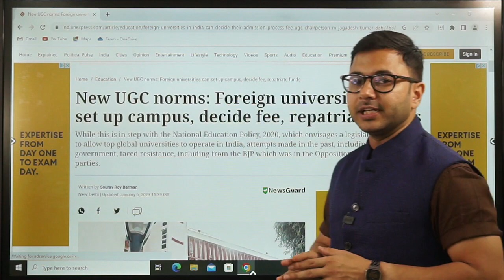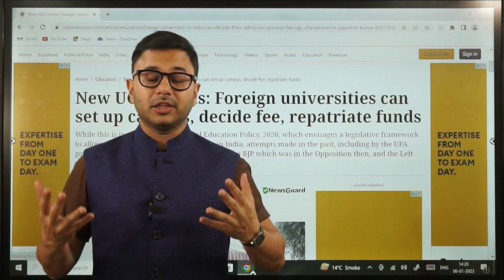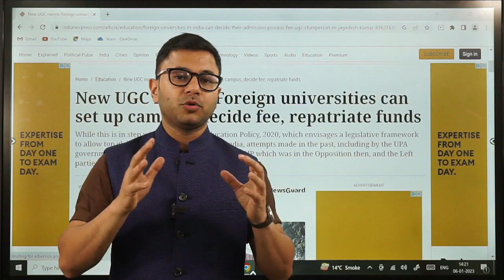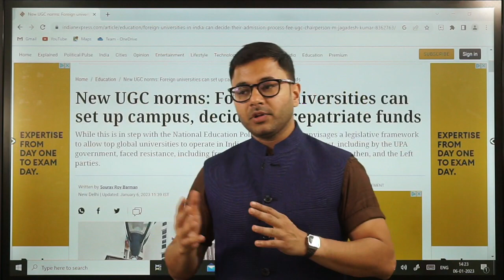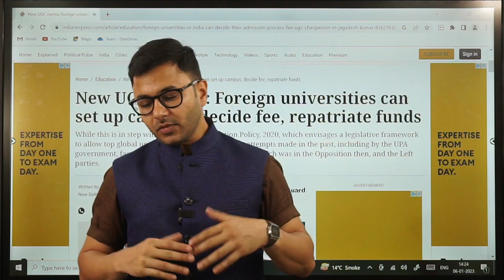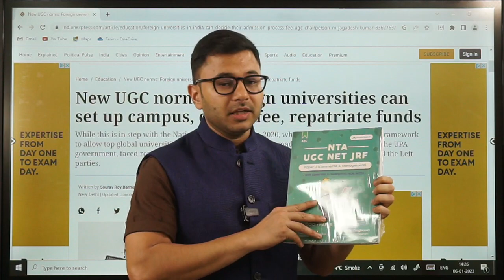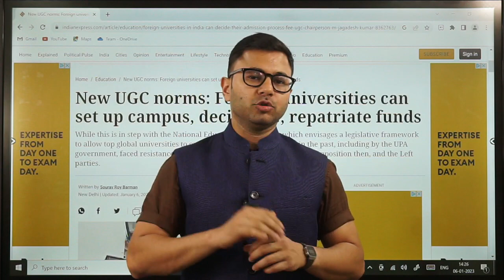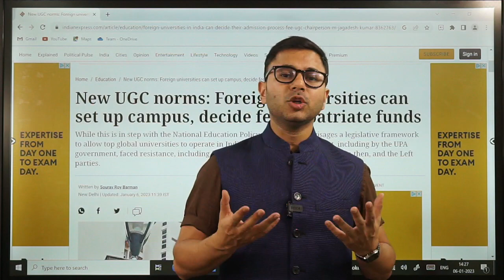NEW UGC Norms | Latest Update Foreign Universities to Setup their Campus in India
Hello Students,
In this Video I will be discussing about the recent change that has been introduced by UGC related to foreign Universities which will open up wide array of Job Opportunities. In this session I will be discussing about the various implications of the same.

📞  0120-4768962